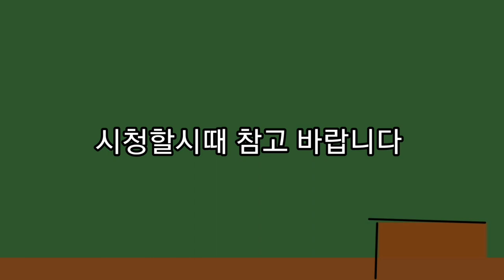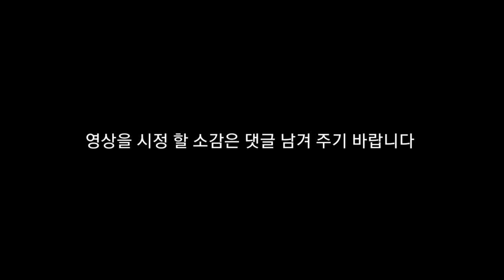뇌병변유튜버가 포켓몬스터 스칼렛 스토리 도전 및 그림 도전 시리즈 테라레이드 체육관 도전